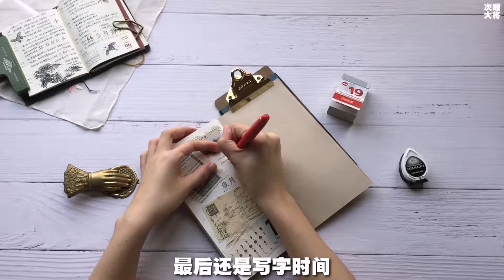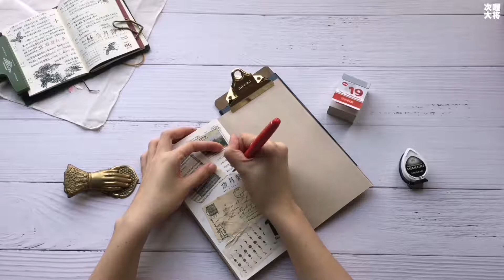【次将】太早了光线不太好 | 190610-190616一周手帐更新 | 周更vol.87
冬天快来了，日出晚了，所以早上的光线不太好，但还是比晚上用灯照的好。

[BGM]
*Anything But You - Civalias
*I Adore You - Melpo Mene